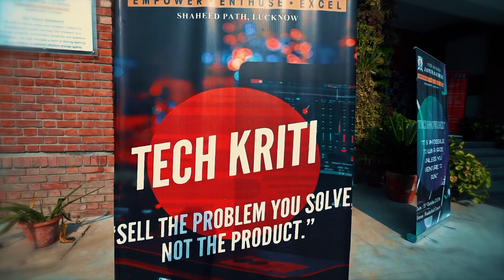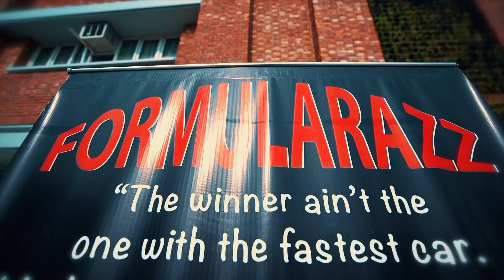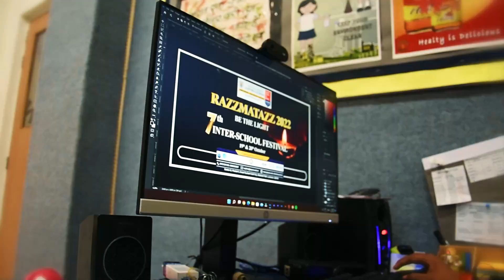Journey of Razzmaazz from 2016-2022